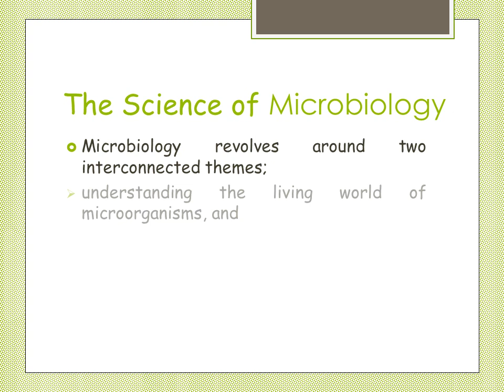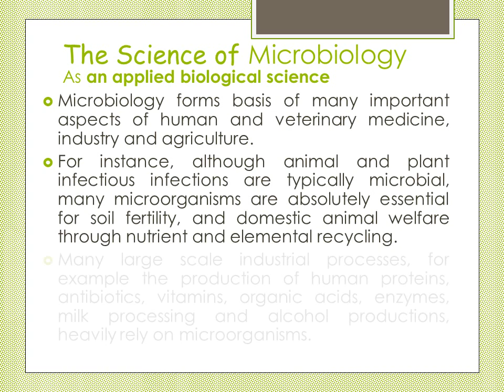THE SCIENCE OF MICROBIOLOGY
Introduction to microbiology Lecture 2